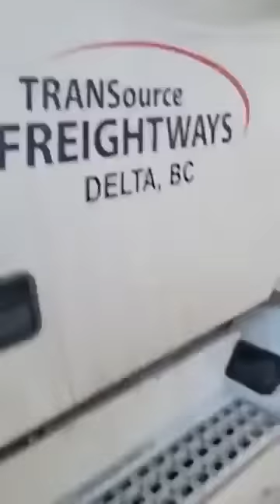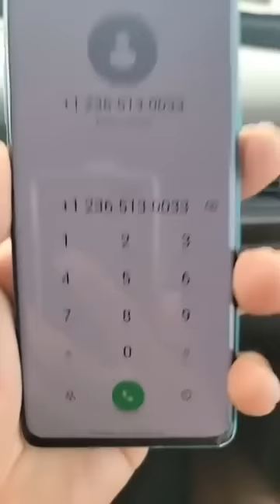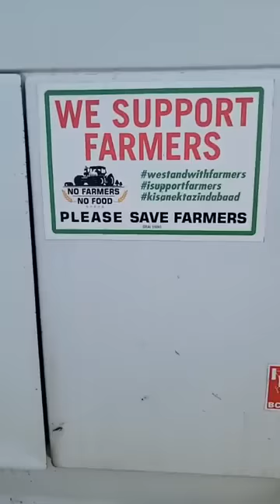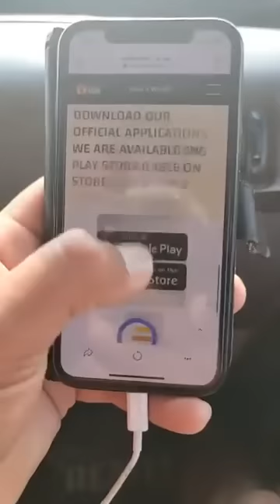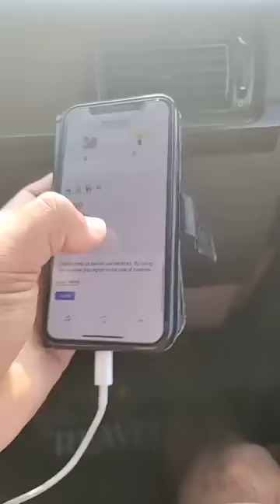ਕਨੇਡਾ ਵੀਜ਼ਾ Canada Farm Visa NO ielts Indi Jaswal